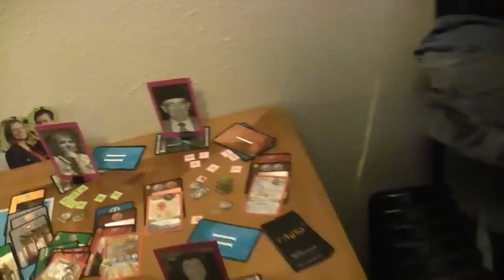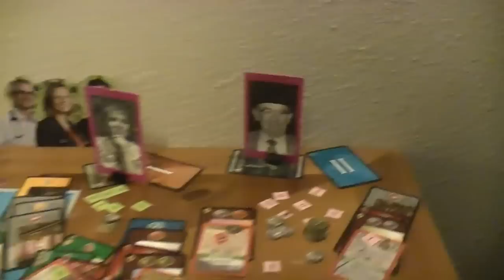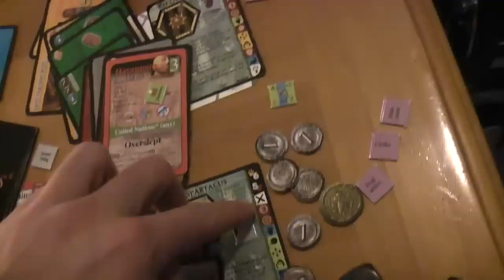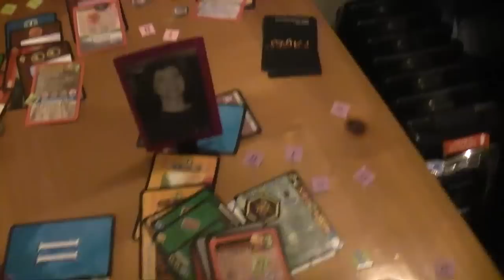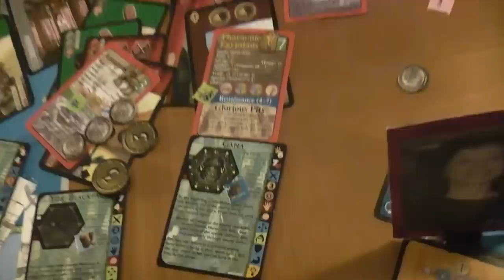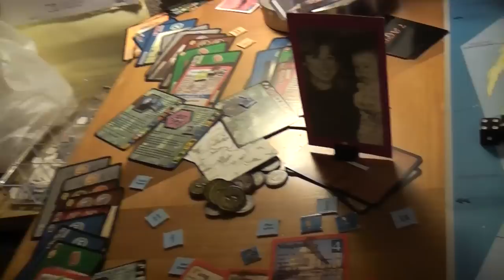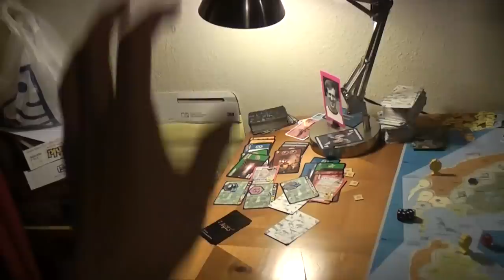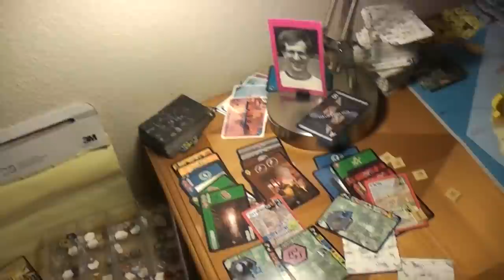TRPMGSMT- Pope Leg 1- 7 X 7 Ages 010- Final Goodbye